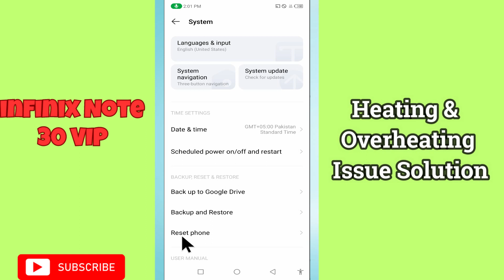Infinix Note 30 VIP Heating & Overheating Issue Solution || How to disable Heating & Overheating